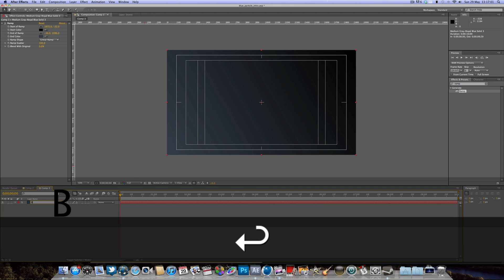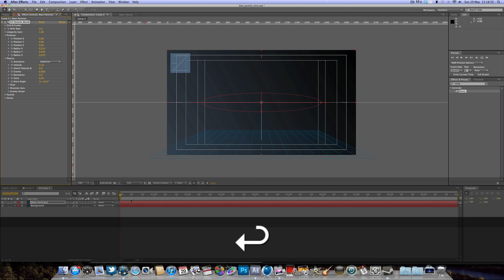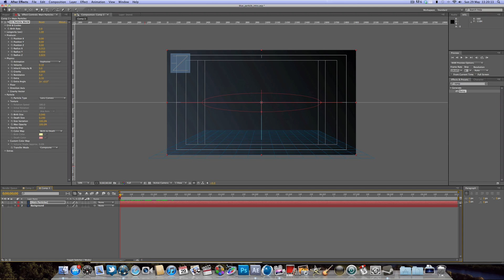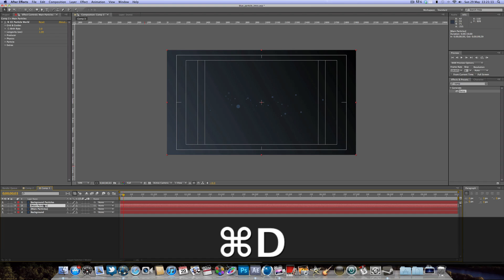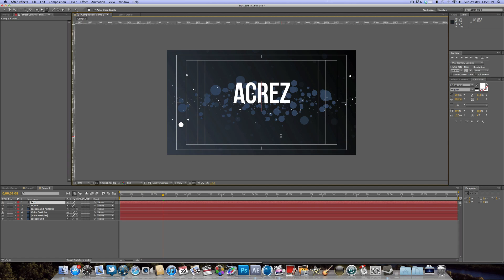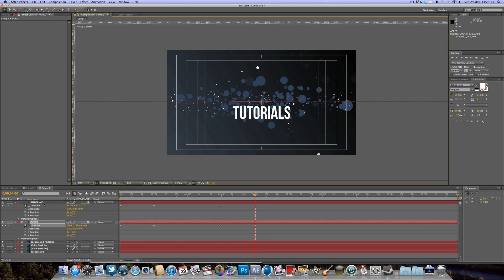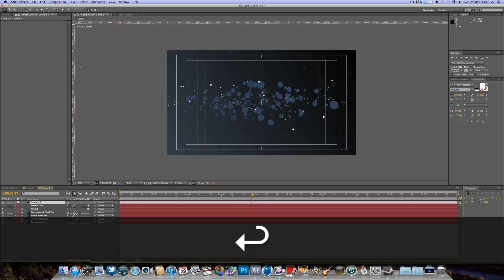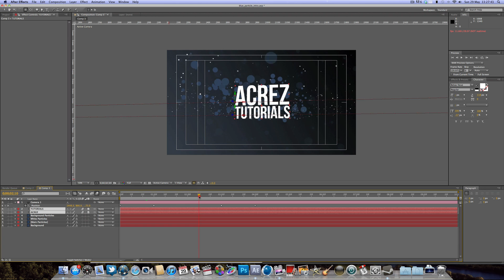After Effects CS5 Tutorial: Particle World Intro - AcrezHD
In todays After Effects CS5 software training tutorial we take a look at how to create a really cool intro / title sequence opening using CC Particle World (No Externel Plug-Ins Needed!)

Don't forget to leave your feedback in the comments box below and also 'rate' the video if you enjoyed the video, every 'like' helps, thanks.